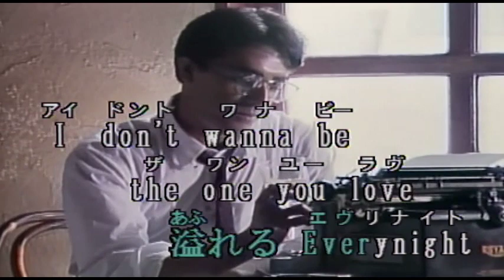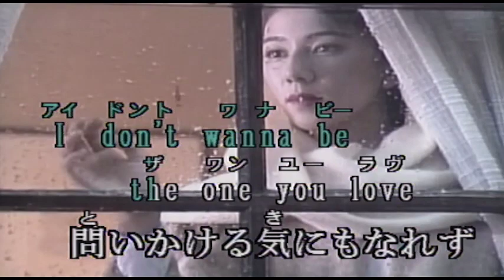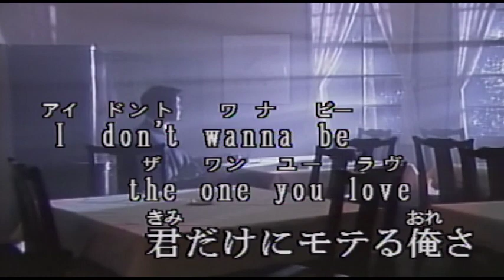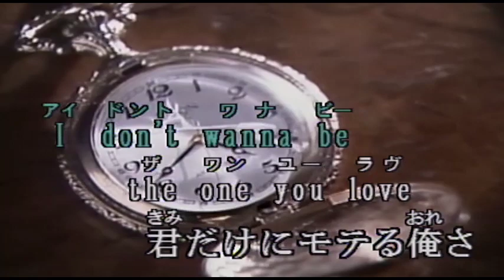（カラオケ） 愛する女性とのすれ違い / サザンオールスターズ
愛する女性‹ひと›とのすれ違い
馴れ合いのおしゃべりで・・・
›1985年
›作詞作曲：桑田佳祐

時間(とき)が過ぎてゆく
この頃はお互いに心をよせてない

涙ぐむその顔も
胸に響かない
黄昏(たそがれ)がこの部屋に溢れる Everynight

I don't wanna be the one you love.
問いかける気にもなれず
Somethin's gonna be better to me.
恋人のフリでOver-act

移り気な俺なのに
君は気付かない
この頃はためらいで妙にすれ違う

やせ我慢ばかりしてる
大切な女性(ひと)に

だけど独りで生きてた訳じゃない
I'll ask you to stay all night long.

君だけにモテる俺さ
この世で一番 You are my love.